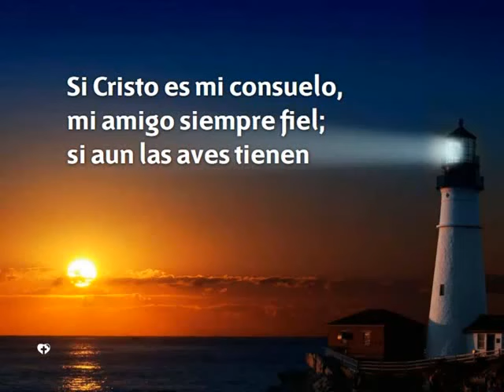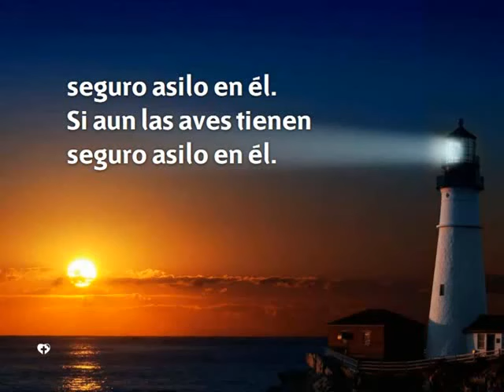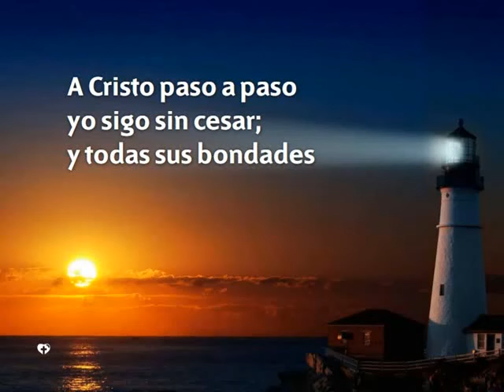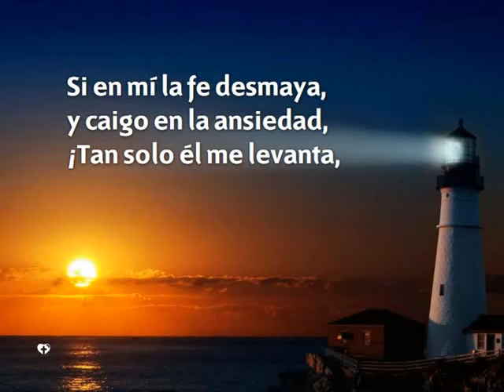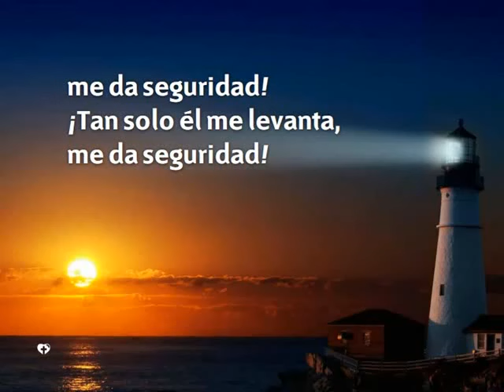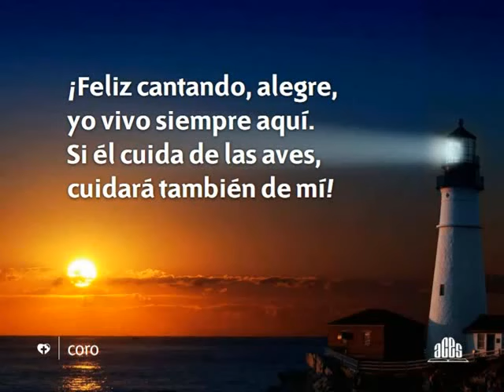Himno 424 - ¿Cómo podré estar triste? - Pista | Himnario Adventista Instrumental